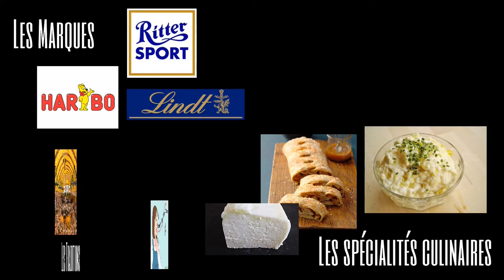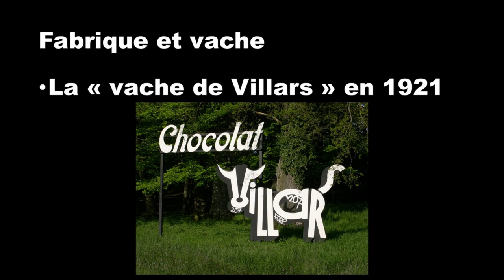Le chocolat : Villars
Cette vidéo vous informe sur une entreprise de chocolat suisse : les chocolats Villars.
Mon logiciel de montage (Meine Montage-Software) : Shotcut